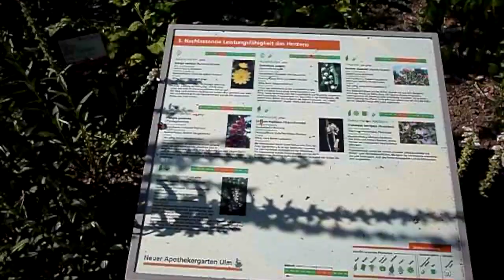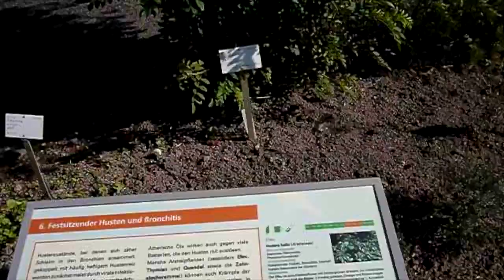Kleine Outdoor Abenteuer für Kinder:🏕 Tolle Ideen für draußen⛺️!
Kleine Outdoor Abenteuer für Kinder finden sich überall. Besucht doch mit den Outdoorkids einen botanischen Garten. Dieser ist oft kostenlos im Eintritt und ideal für ein Mikro Abenteuer. Wir stellen Euch heute diese einfache, aber tolle kleine Outdoor Abenteuer Idee vor. Probiert es doch mal aus. Kinderoutdoor.de wir haben die besten Ideen.